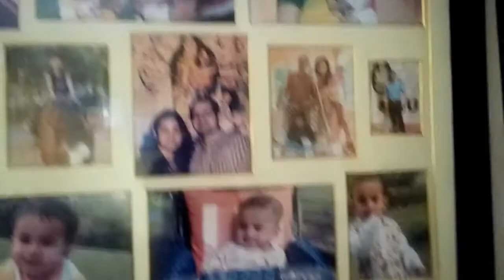banglavlog/bhai bon ar bichaid ar golpo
HI,ami mampi ata amar vlog channel jar nam OOGOCHALO ,niye asbo amar daily lifestyle routine,r songe thakbain apnara tale aasun#banglavlog/bhai bon ar bichaid ar golpo